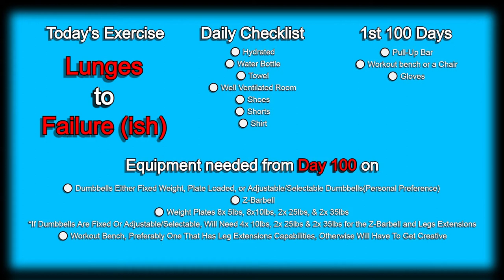Day 98 | 300 Days Fitness Challenge